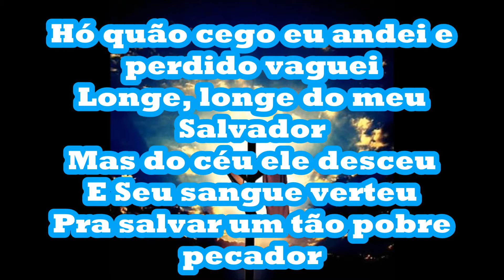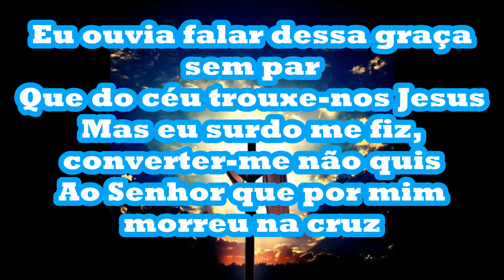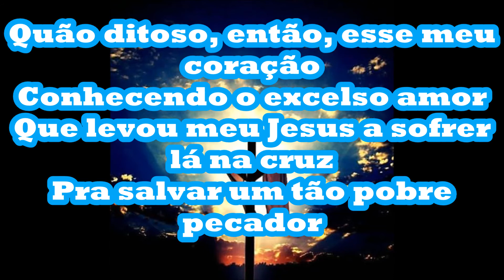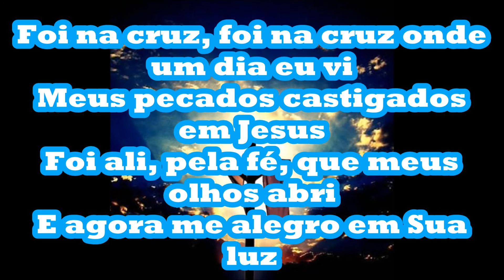Foi na Cruz - Hino 15 - Harpa Cristã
Hó quão cego eu andei e perdido vaguei
Longe, longe do meu Salvador
Mas do céu ele desceu
E Seu sangue verteu
Pra salvar um tão pobre pecador

Eu ouvia falar dessa graça sem par
Que do céu trouxe o nosso Jesus
Mas eu surdo me fiz, converter-me não quis
Ao Senhor que por mim morreu na cruz

Foi na cruz, foi na cruz onde um dia eu vi
Meus pecados castigados em Jesus
Foi ali, pela fé, que meus olhos abri
E agora me alegro em Sua luz

Mas um dia senti, meu pecado e vi
Sobre mim a espada da lei
Apressado fugi, em Jesus me escondi
E abrigo seguro nele achei

Quão ditoso, então, esse meu coração
Conhecendo o excelso amor
Que levou meu Jesus a sofrer lá na cruz